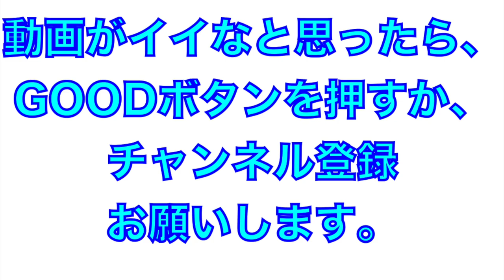バッティングピッチャーの西口文也２軍監督がたまらん！【2023年埼玉西武ライオンズ春野キャンプ】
2023年埼玉西武ライオンズ

バッティングピッチャーの西口文也監督がたまらん